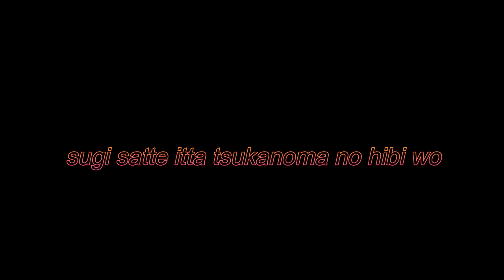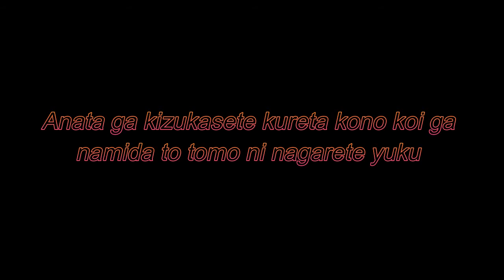Fuyu No Amaoto By Flow (Short Vers)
Night-Night! Again with a new song!
I hope you like it and see you!!